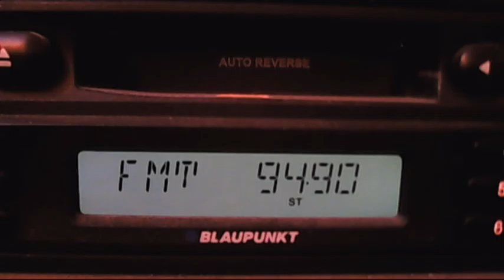fm dx tropo acik radio istanbul 10:30